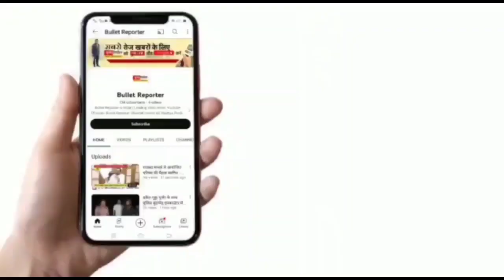कलेक्टर प्रतिभा पाल के नेतृत्व में जिले में शांतिपूर्वक मतदान हुआ संपन्न